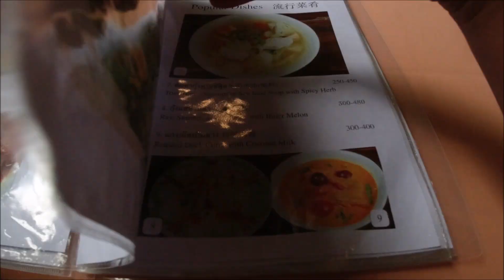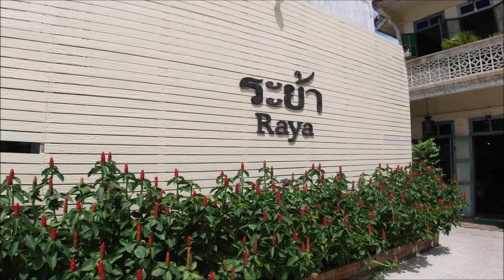ชวนชิม แกงเนื้อปูใบชะพลู หมูฮ้อง สะตอผัดกุ้ง และกุ้งผัดไข่เค็ม ที่ร้านระย้า(RAYA) เมืองภูเก็ต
เป็นร้านอาหารพื้นเมืองของเมืองภูเก็ต ที่ใครมาภูเก็ตแล้วไม่ควรพลาดเป็นอย่างยิ่ง